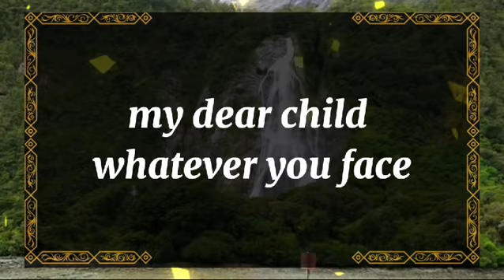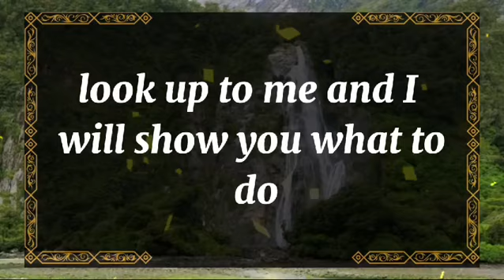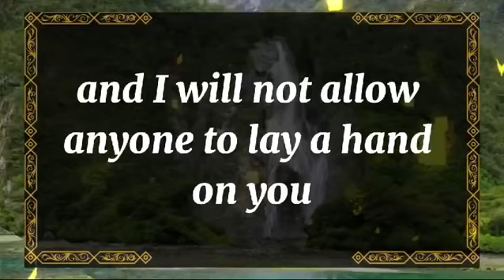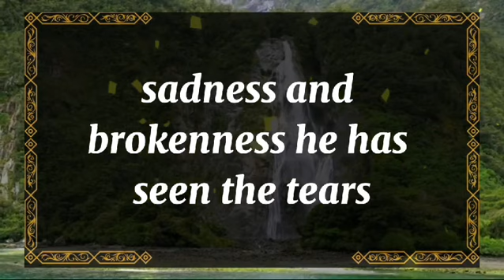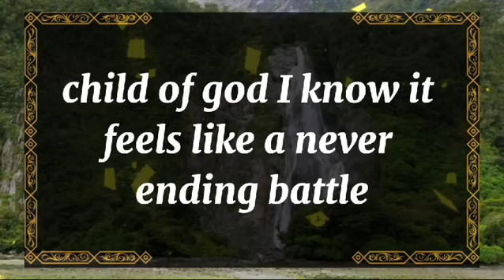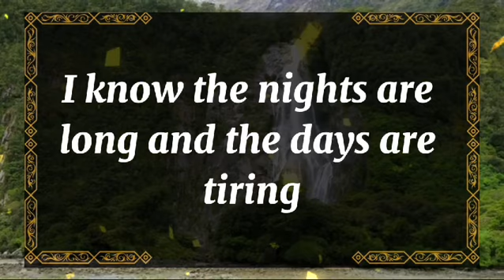🤯Exposed!!!💔This person is YOUNGER but their LOYALTY IS..🫵| dm to df | 💖 Twin flame reading